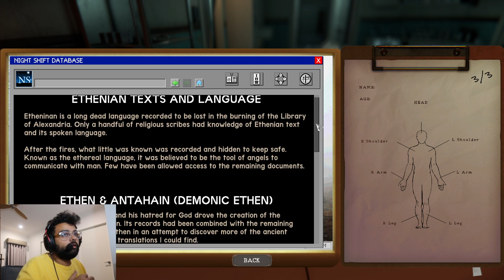THE MORTUARY ASSISTANT FULL GAME PART 3. WE FINALLY GOT A DEMON!! ENDING 1 & 3 COMPLETED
Follow the twitch! @pilotjoseph